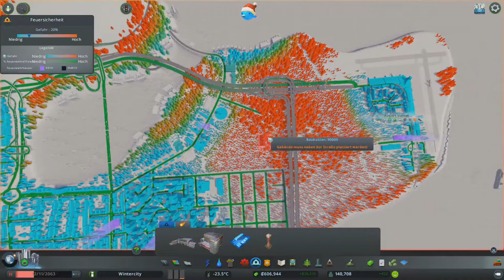Cities: Skylines Disaster [172] - WALDBRAND!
Herzlich Willkommen zu Felix Spielt: Cities: Skylines

Oder hängt an den Gamesplanet Link vor dem kauf ein:

?ref=jewelpeace

Informationen zum Spiel:

Cities: Skylines ist eine moderne Interpretation der klassischen Stadt-Simulation. Das Spiel führt neue Spielelemente ein, um den Nervenkitzel und die Herausforderungen spürbar zu machen die die Schöpfung und Aufrechterhaltung einer echten Stadt mit sich bringen. Gleichzeitig nutzt Cities: Skylines die bereits bewährten Mechanismen einer Städte-Bausimulation.

Von den Machern des Cities in Motion-Franchises, verfügt das Spiel verfügt über ein komplettes Transportsystem. Dazu gehört auch die Option zum Modden, um das Spiel deinem Spielstil anzupassen. Hier setzte nur deine eigene Fantasie die Grenzen, also übernimm die Kontrolle und greife zu den Sternen!